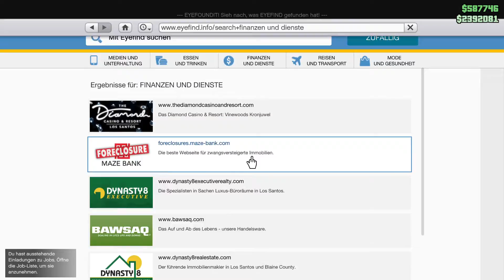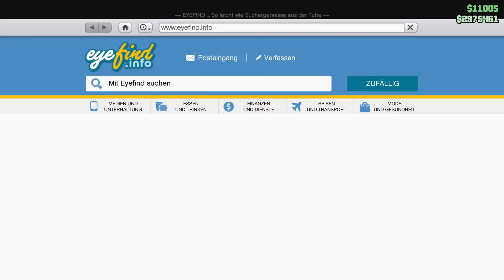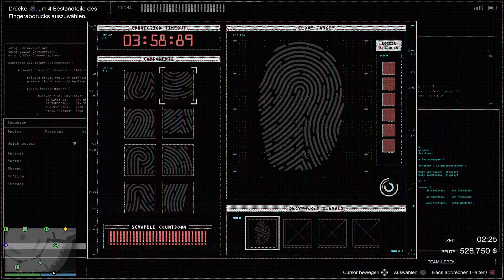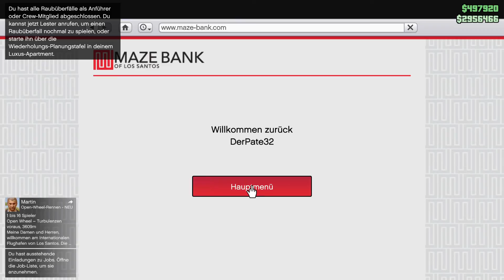Grand Theft Auto V Diamond Casino Heist